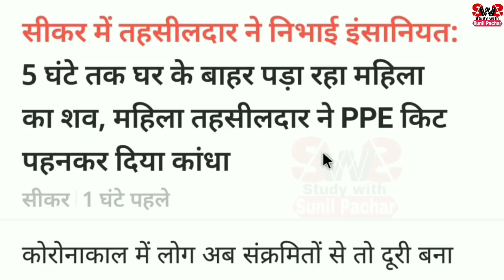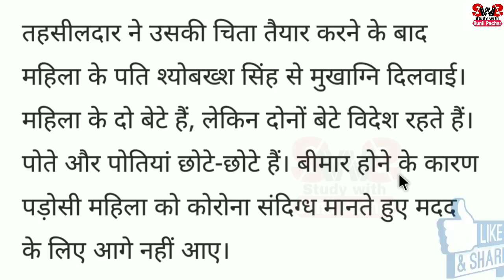5 घंटे घर के बाहर पड़ा रहा महिला का शव | किसी ने हाथ नही लगाया